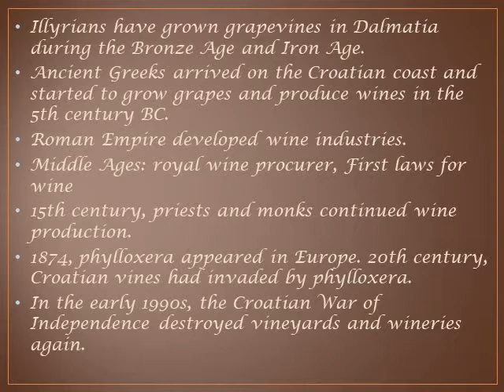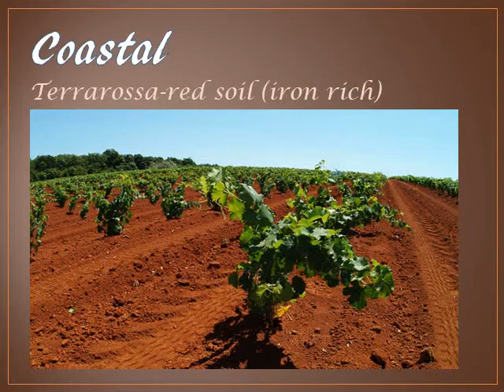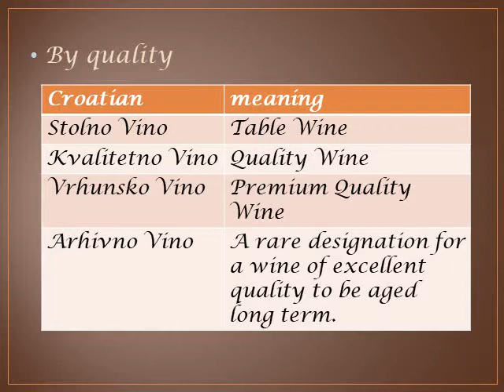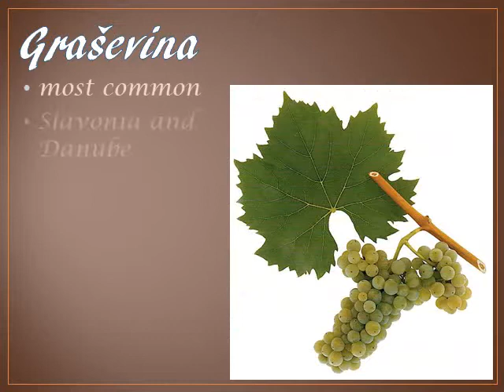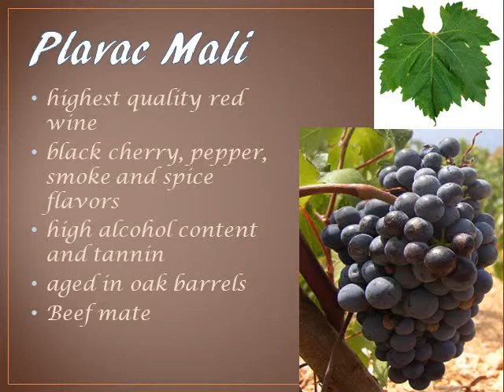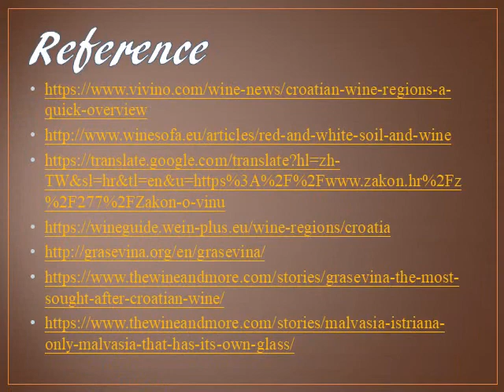Old world - Croatia